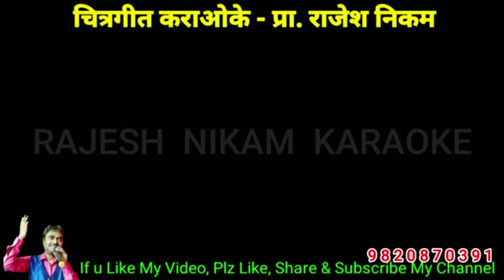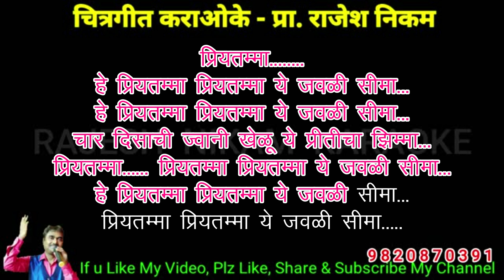Priytamma Priytamma Clear Karaoke Video Cover!!! प्रियतम्मा प्रियतम्मा क्लिअर कराओके व्हिडिओ कवर!!!